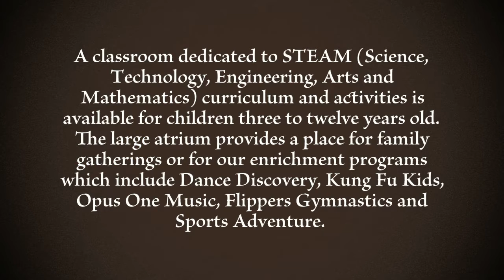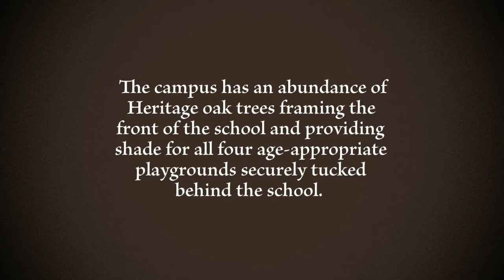Stepping Stone School - LAKELINE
Welcome to the Stepping Stone School located at 12301 Hymeadow Drive in Northwest Austin